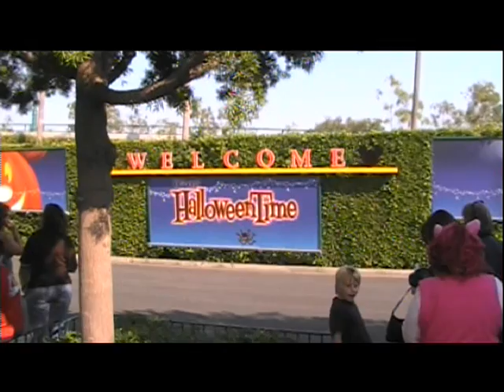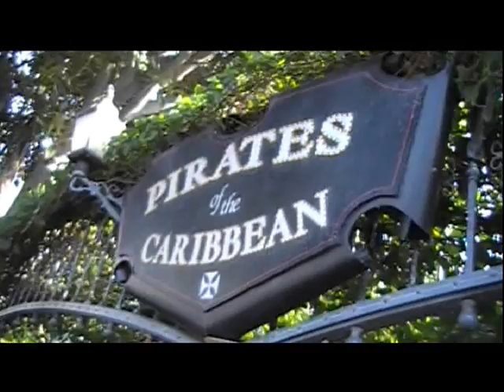Disneyland Highlights 2007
A tour of Disneyland California in October 2007